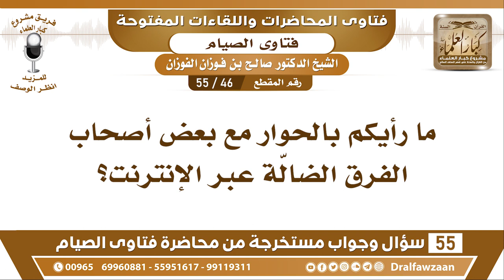46 - 55 ما رأيكم بالحوار مع بعض أصحاب الفرق الضالّة عبر الإنترنت؟ - الشيخ صالح الفوزان